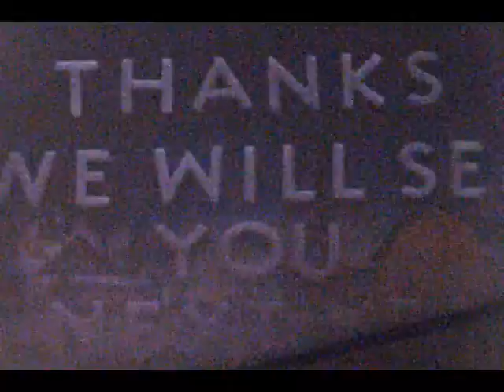Digitized Film Reel #12 Springfield, Ohio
Reel #12 from digitized films located at the Heritage Center in the archives of the Clark County Historical Society (CCHS) in Springfield, Ohio. There is no sound.

This is part of a series of archival films from the collections of the CCHS that were digitized as part of a 2022 Ohio Local History Alliance Digitization grant.

12:36 Total - Timestamps below:
0:00 Salvation Army lassie; “Giving love & cheer to Springfield children” and “Kiwanis Kettle Club” superimposed; (dark) Kiwanis bell-ringers and Salvation Army band across from Gallaher Drugs sign
00:38 (B&W) Bell-ringers and donors
04:33 (Color) “Kiwanis Dines” title; men (in suits) and women (wearing hats) seated at a long table; couples at table singing, conversing, smoking, eating; people at smaller tables conversing, eating, applauding; small jazz combo (Lubetz) playing and clowning
07:39 (Color) “The Party” and “1700 Children Attend Party” titles; pan over audience of children and adults, some closeups; clown performing on stage; pony and trainer performing; Santa Claus; clowns balancing; “Thanks, we will see you next year” and “The End” titles